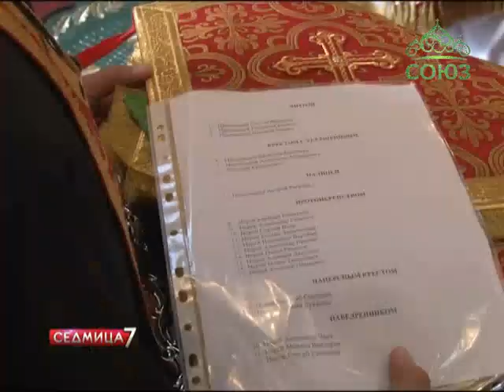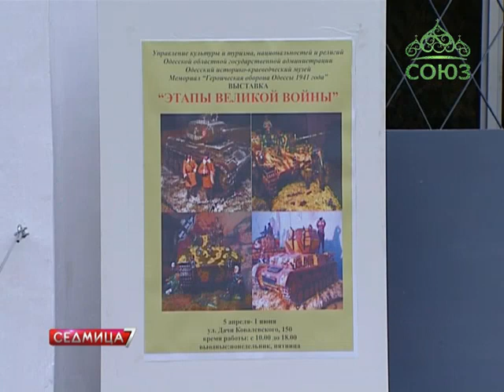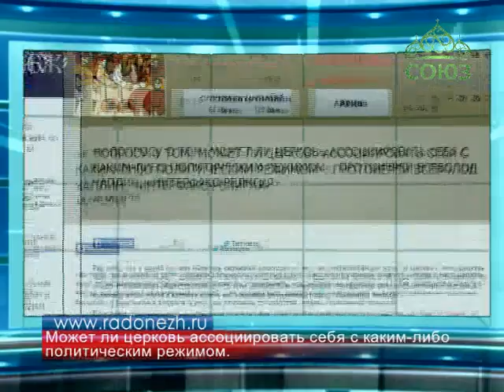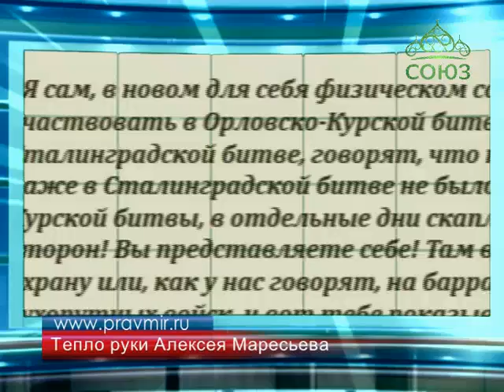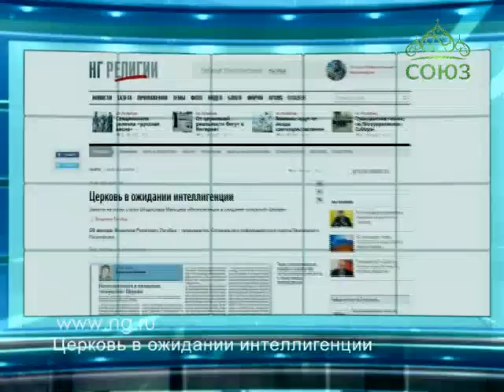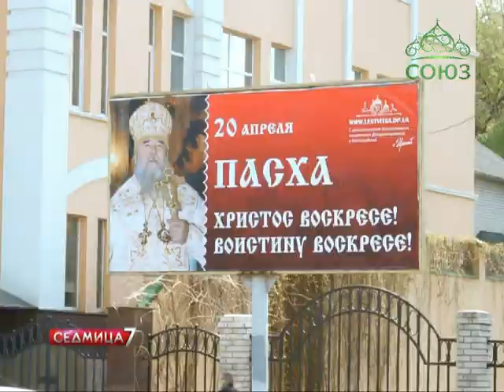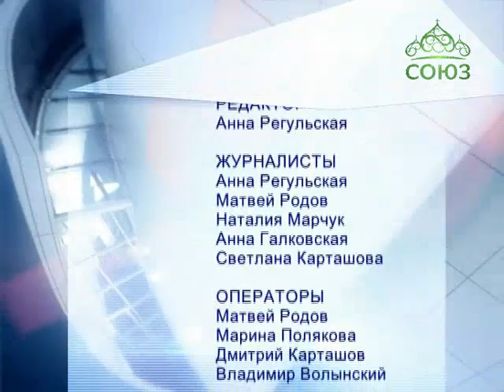Седмица. Выпуск № 470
Выпуск от 26 апреля. Еженедельное информационное обозрение событий в Украинской Православной Церкви